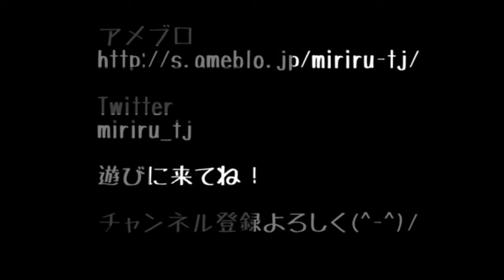五輪のお供に！モンスターエナジーカオスのレビューをしたぜ！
夏バテ気味です...( ；´Д｀)

「毎日情報ブログ投稿系男子」応援よろしく(^-^)/

miriru_tj